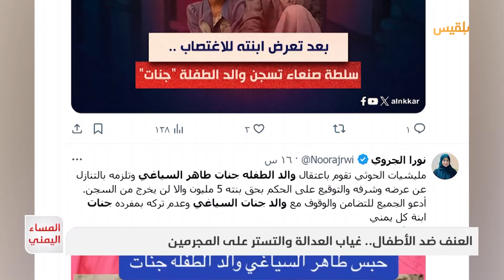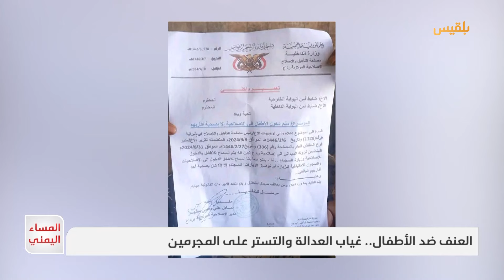العـنف ضد الأطفال.. غياب العدالة والتستر على المجـرمين | تقرير: منصور النقاش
في زاوية مظلمة من عالم المليشيا تكشف عن واحدة من أكثر القضايا حساسية في اليمن..
مليشيات الحوثي تقوم باعتقال والد الطفلة جنات طاهر السياغي بعد رفضه التنازل عن قضية ابنته التي تعرضت لإعتداء من قبل مشرف حوثي.